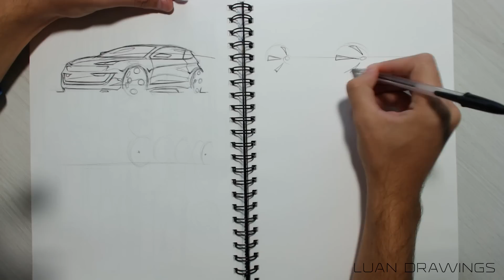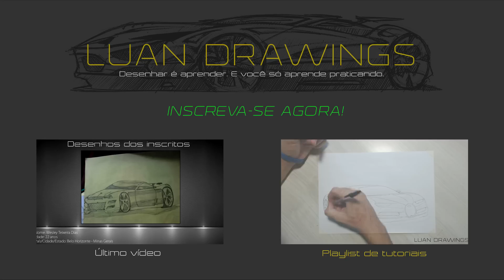COMO DESENHAR CARROS: 8 dicas ninja para evoluir mais rápido seus sketches!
✅ Conheça meu Curso Online de Desenho Realista Automotivo para iniciantes

Nesse vídeo vou te mostrar as 8 dicas ninja para evoluir mais rápido seus sketches automotivos!

★Skype: LuanCarlosDesigner

Músicas utilizadas no vídeo:

- Tourist Trophy OST - Introduction
- Tourist Trophy OST - Blue on Black
- Forza 3 OST - X Track
- Gran Turismo 4 Menu Music - グランツーリスモのメニューの音楽
- Gran Turismo 4 Main Menu # 2

★ E nunca se esqueça: Desenho é questão de prática! Qualquer pessoa pode sim aprender a desenhar o que quiser, desde que estude e pratique as técnicas certas, frequentemente!

Muito obrigado pelo apoio galera ツ